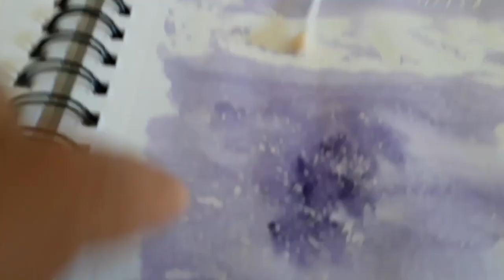Como usar Máscara para Aquarela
Aprenda a usar máscara para aquarela, vídeo com todas as dicas.
Você encontra um post bem detalhado, com tudo o que você precisa saber para aplicar a máscara de aquarela nas suas pinturas, neste link: